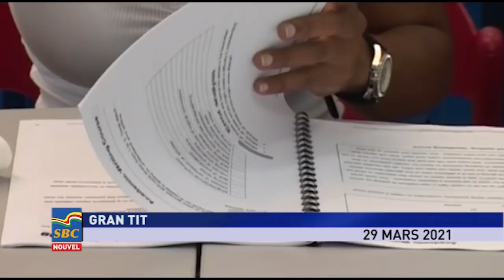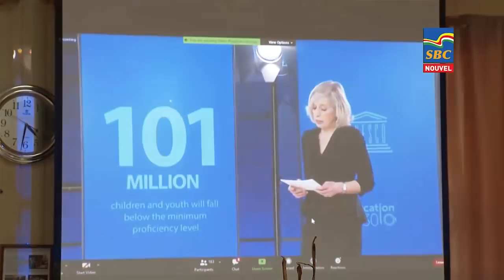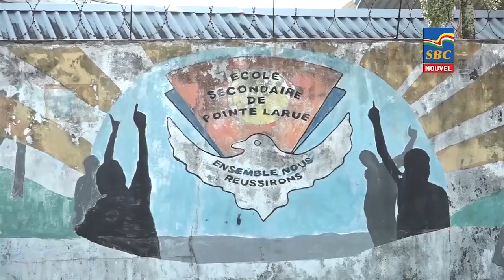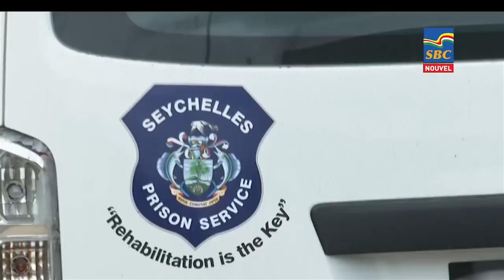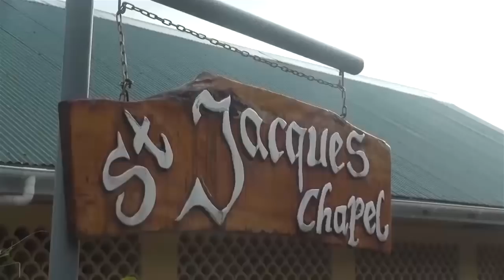8 p.m News 29-03-2021